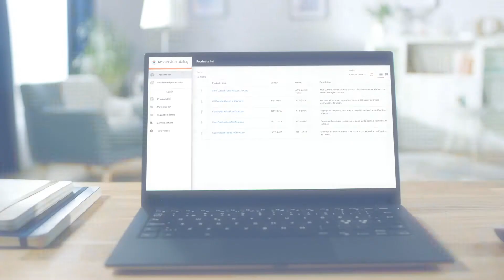Rapidly and Securely Migrate Applications to AWS with NTT DATA’s Cloud Transformation Services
Migrate your applications quickly and securely to AWS by making the right decisions faster. NTT DATA’s cloud transformation services for AWS help you avoid costly missteps that can lead to security risks, unscalable systems, and inefficiencies that slow your cloud migration. Learn about how a national retailer, autonomous vehicle innovator, and a media company used proven methodologies and best practices to rapidly realize the value of AWS.